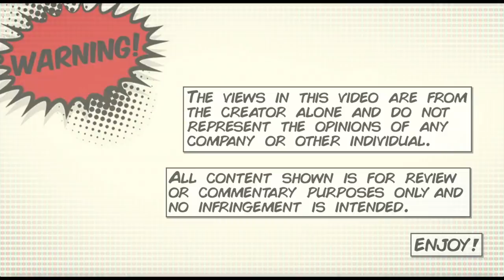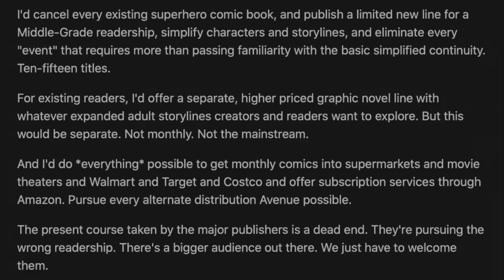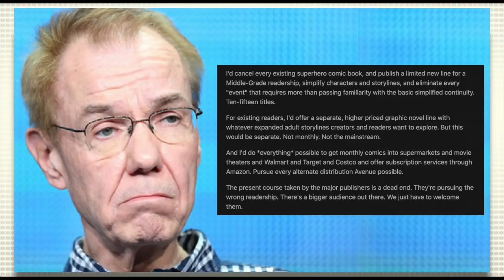Gerry Conway on how to fix comics: cancel, start over, grab a younger audience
Legendary creator Gerry Conway recently put out some comments regarding how he would fix comics. In effect, cancel all current titles, start over with a younger audience and no longer term or complex continuity, and move to publishing standalone graphic novels for the older, legacy audience. Also, get comics into more places. Is he right? Where does he go wrong?